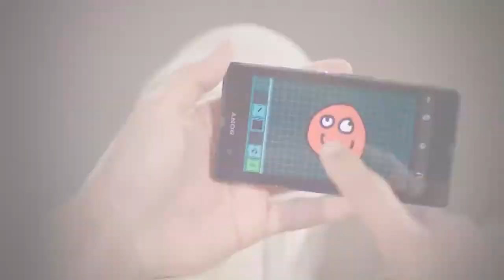Playstation 4 Playroom Tech Demo